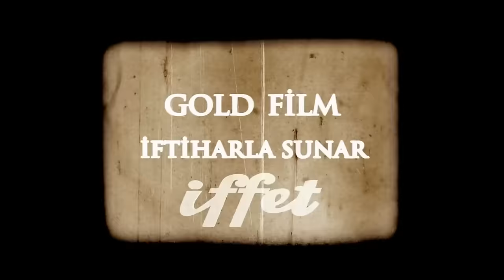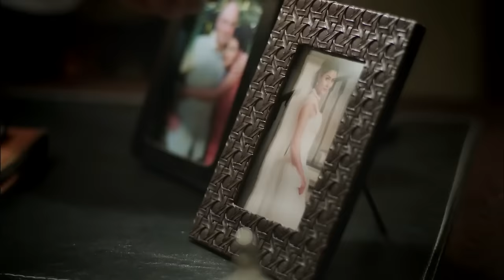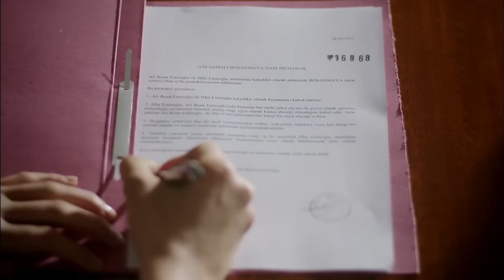İffet 29. Bölüm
İffet 30. Bölüm İzlemek İçin👉🏻

Özet:
İffet; İstanbul’un eski mahallelerinden birinde babası ve kız kardeşiyle birlikte yaşayan İffet’in babasının tüm baskılarına rağmen delicesine aşık olduğu taksi şoförü Cemil’e olan tutkulu aşkını ve intikam öyküsünü ekrana getirecek.

Yapım: Gold Film
Yapımcı: Faruk Turgut
Yönetmen: Faruk Teber
Senarist: Can Sinan

Oyuncu Kadrosu:
İffet: Deniz Çakır
Cemil: İbrahim Çelikkol
Ahmet: Mehmet Çevik
Ali İhsan: Mahir Günşiray
Dilek: Zuhal Olcay
Betül: Melike Güner
Saime: Ayşe Tunaboylu
Erhan: Selim Erdoğan
Gülin: Selen Uçer
Feyyaz: Serkan Genç
Nil: Ecem Özkaya
Asuman: Birsen Dürülü
Serpil: Gülden Güney
Emre: Levent Ünsal
Osman: Ercan Yazgan
Ersin: İsrafil Köse
Salih: Cengiz Baykal